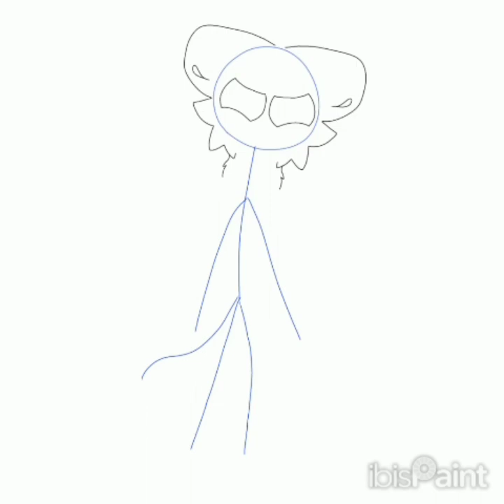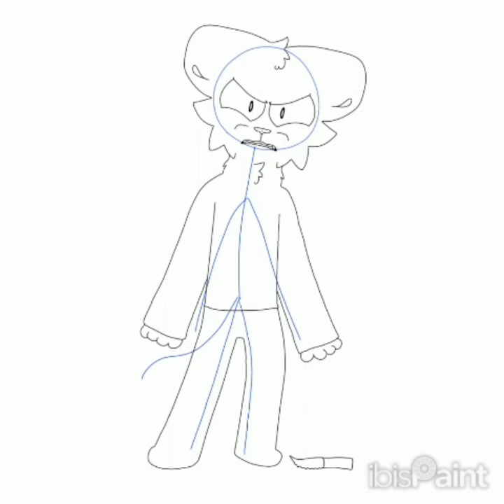Choke || Oc SpeedPaint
"When the sky is painted red as blood, we will fight."